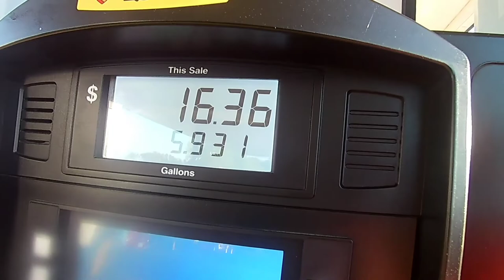Lawn mowing footage from Thursday last week.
This footage is from Thursday last week. Just been busy and was late getting it uploaded.